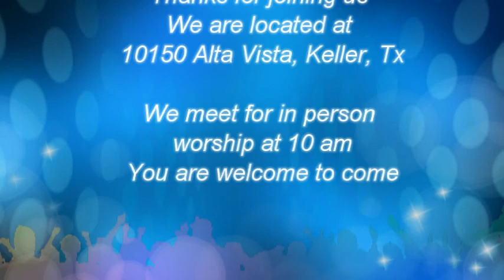Hope for Today #5 1 Peter2 1 3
Video of PIBK Church, Keller. This sermon is on 1 Peter title- A Christian's spiritual diet.